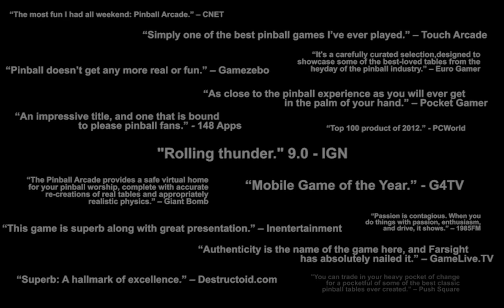Pinball Arcade: Wii U - Teaser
ESRB Rating: TEEN with Blood, Partial Nudity, Sexual Themes, Violence

Coming soon to the Wii U!!!